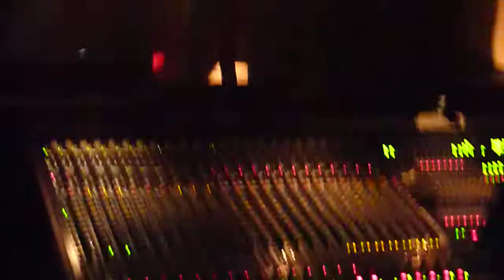Velvet Audio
Peterheid band get some Peterheiders in a frenzy at the Lemon Tree